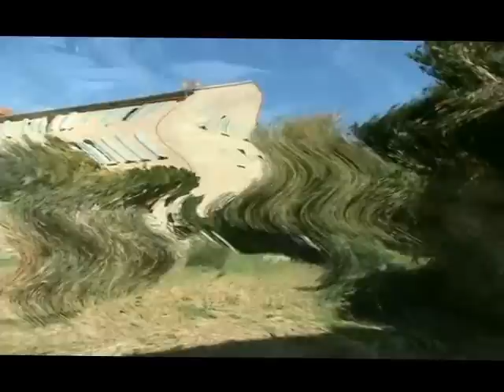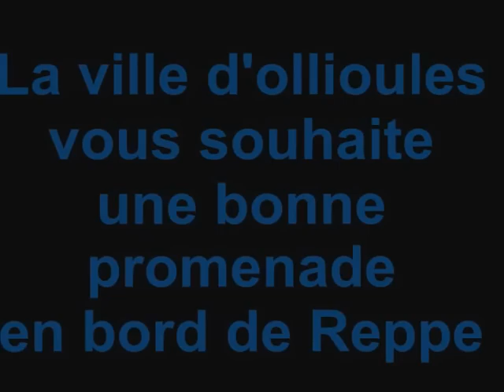La Reppe au fil de l'eau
Découvrez le fleuve côtier d'Ollioules, la Reppe.